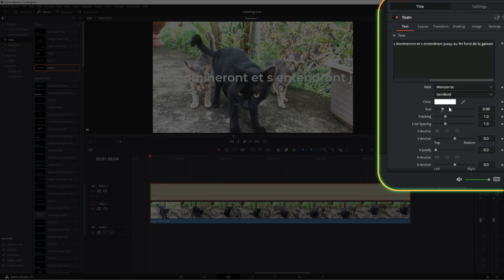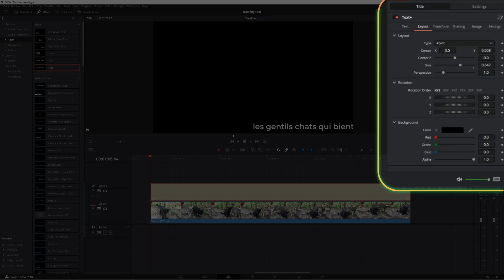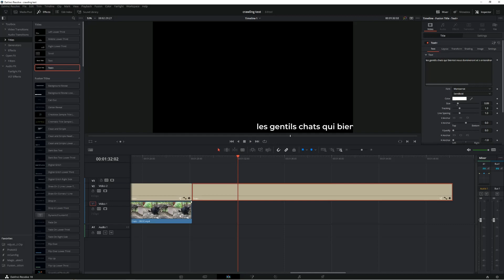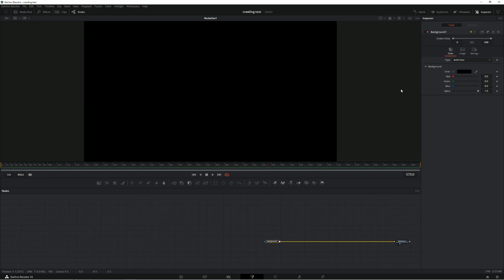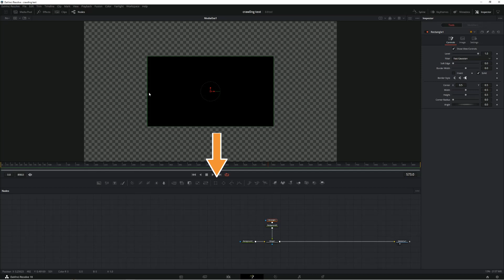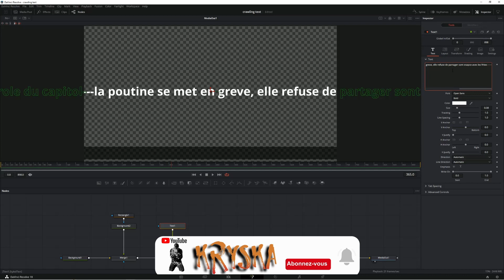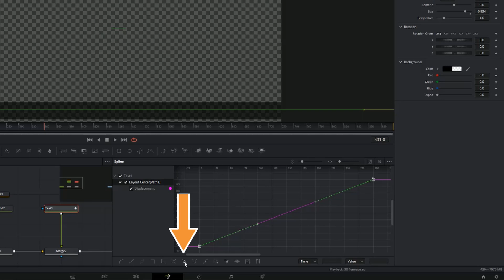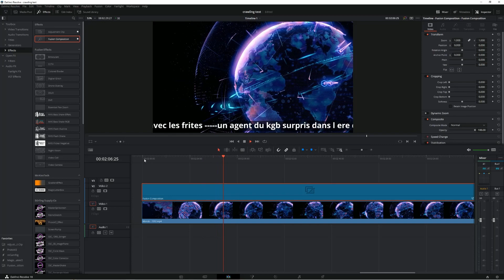Texte défilant ! 2 manières rapides et faciles de montrer des info |Davinci resolve 18 version free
Encore et toujours un petit tutoriel pour ajouter des textes défilant sur votre vidéo.